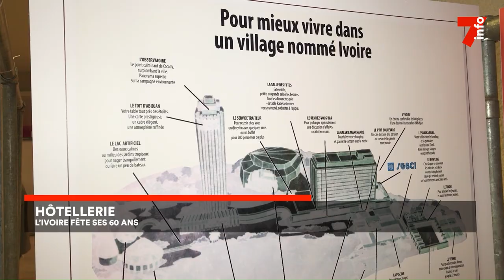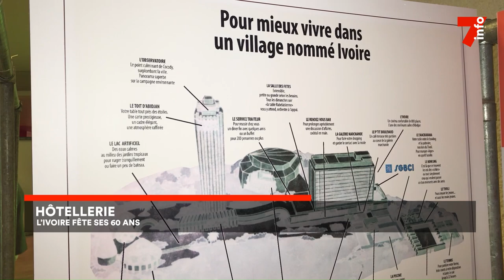Hôtellerie : L'hôtel Ivoire fête 60 ans d'existence